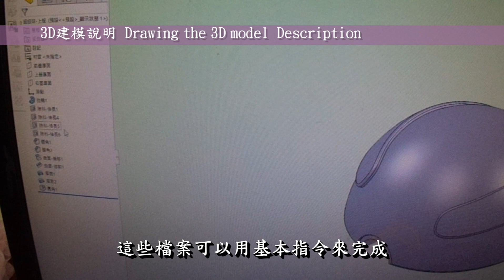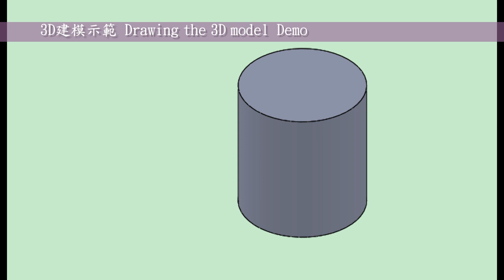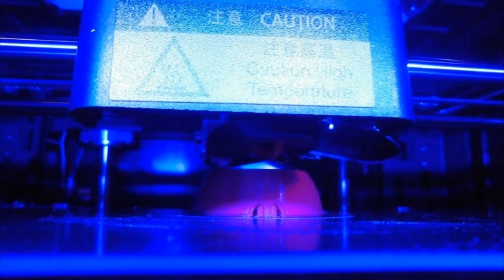3D printed(3D列印) Pokemon Ball(寶可夢-神奇寶貝球) | Anycubic 4max pro & SolidWorks曲面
00:02 精彩搶先看
00:10 作品起源
00:39 3D建模說明
01:03 3D建模示範
01:23 3D列印說明
01:42 3D列印示範
02:08 拆除支撐材說明
02:18 拆除支撐材示範
02:31 打磨修整說明
03:02 打磨修整示範
03:15 顏料上色說明
03:40 顏料上色示範
05:20 結構黏合說明
05:49 結構黏合示範
06:16 Show time

3D建模軟體: SolidWorks
3D列印機: Anycubic 4max pro
切片軟體: Cura 4.3.0
耗材捲: PLA白、輝澄金、黑

3D建模時間: 約3小時，分二天完成
3D列印時間: 約53小時，分十天完成
後處理時間: 約7小時，分四天完成

●前言

3D列印是每一位有在使用3D軟體設計者的福音，它顛覆了以往的加工方式將虛擬3D實現出來，近幾年來普及化至家用型，讓設計者可以快速圓夢的工具。